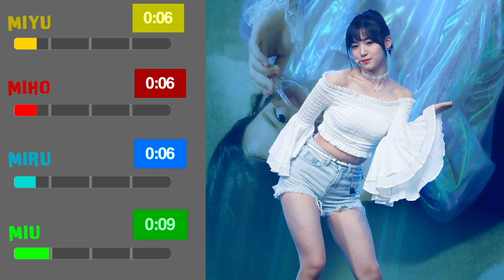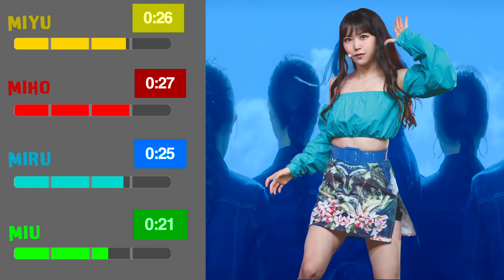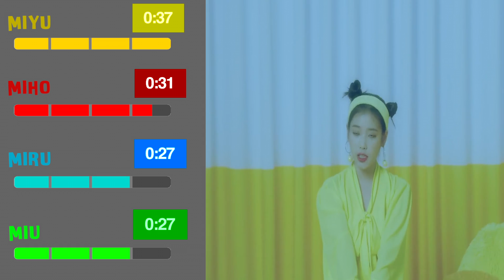How Would 4TUNE8 1.4Mi Sing "BbiBbi" by IU